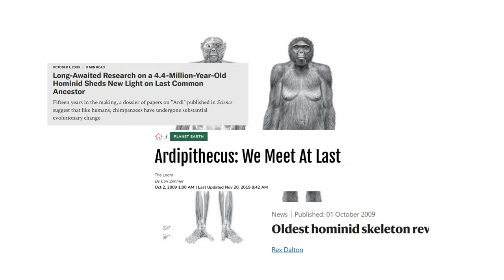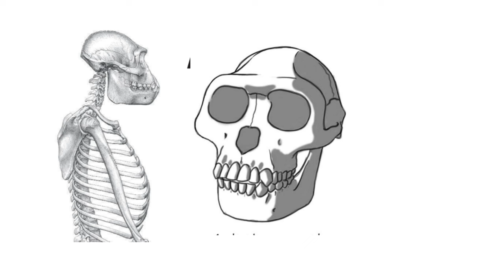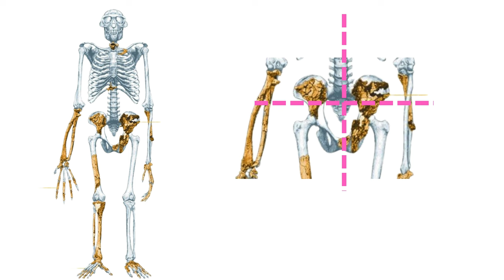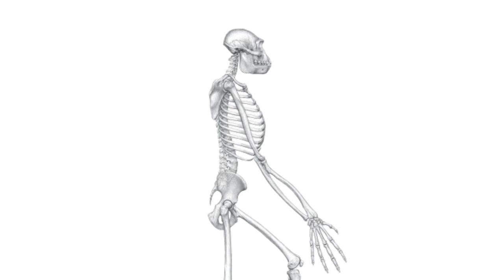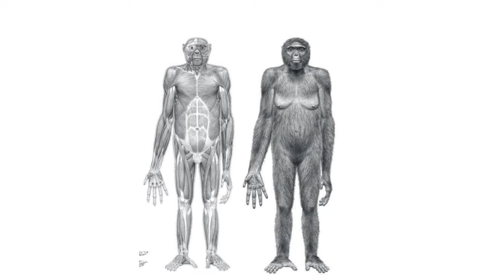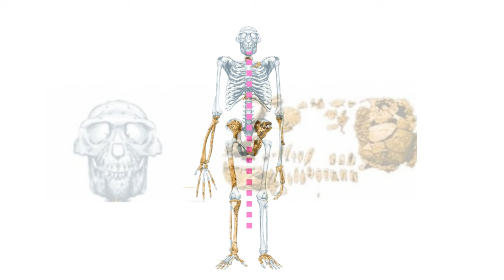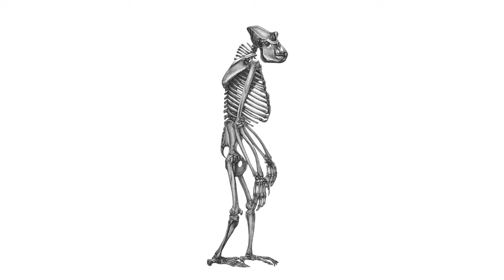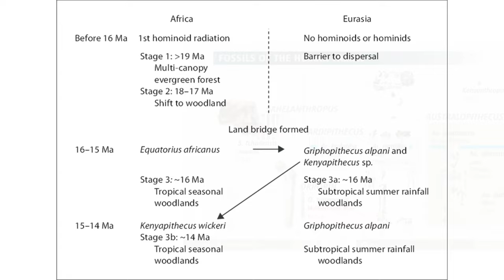Ardipithecus ramidus: the First True Hominin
The discovery of fossil hominins named Ardipithecus ramidus or Ardi has significantly advanced our understanding of human evolution.

Ardi roamed lush forests and woodlands in Ethiopia around 4.5 million years ago, while its predecessor, Ardipithecus kadabba, trod the same Ethiopian terrain some 5.8 to 5.2 million years ago, laying the groundwork for the evolution of us.

The adventure began in 1992 when a tantalizing hominin molar was discovered near Aramis village in Ethiopia's Afar Region. This find sparked the excavation of Ardipithecus ramidus by the Middle Awash research led by Tim White and his colleagues. Throughout three thrilling field seasons, they collected over 110 Ardipithecus ramidus specimens, painting a vivid picture of our ancient ancestors.

Ardi's skull, adorned with distinctive features reminiscent of early human evolution, serves as a captivating time capsule. It echoes the characteristics of other ancient hominins like Sahelanthropus tchadensis, and Orrorin tugenensis, providing tantalizing clues about our evolutionary origins.

These groundbreaking discoveries challenge the traditional narrative of human origins, shaking up long-held beliefs and breathing new life into the study of our past.

Ardipithecus ramidus, a resilient survivor from the Miocene era, bridges the gap between ancient apes and later hominids, offering a glimpse into a pivotal moment in our evolutionary history.

Unlike its modern ape counterparts, Ardipithecus ramidus navigated its world without specialized climbing abilities, opting instead to forage in the lower canopy for sustenance and safety. This fascinating creature unlocks the secrets of upright walking, a defining trait of our hominin lineage, surpassing even the iconic Lucy in its significance.

The female skeleton of Ardipithecus ramidus differs from chimpanzees, gorillas, and other primate relatives, representing a new type of early hominin. While Ardipithecus ramidus may have led to Lucy's genus, Australopithecus, these fossils reveal a novel evolutionary grade of hominid that doesn't fit neatly into existing categories.

Ardipithecus and other ancient hominins represent a significant evolutionary leap towards Australopithecus, with Ardipithecus ramidus serving as a precursor to Lucy's direct ancestor, Au. anamensis.

While her foot retains a primitive opposable big toe, the other toes are adapted for bipedalism, providing a rigid lever for pushing off while walking. Ardi's pelvis is also adapted for bipedalism, with shorter, broader blades lowering her center of mass for balanced walking. Despite these adaptations, Ardipithecus ramidus still exhibits primitive traits in the lower pelvis, indicating it spent significant time in trees. However, it likely didn't walk like Lucy; instead, it was a slow, careful climber, moving on flat hands and feet in the mid-canopy. Ardi's wrist bones allowed for more flexibility, unlike the stiff wrists of knuckle-walking chimpanzees and gorillas.